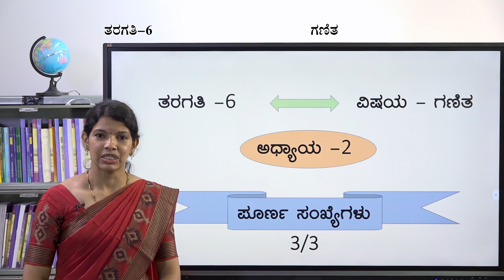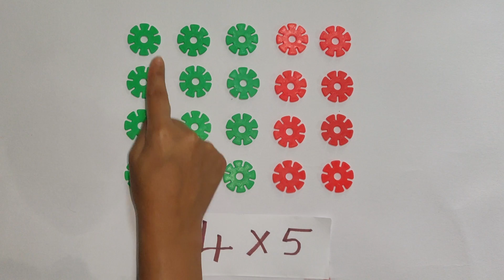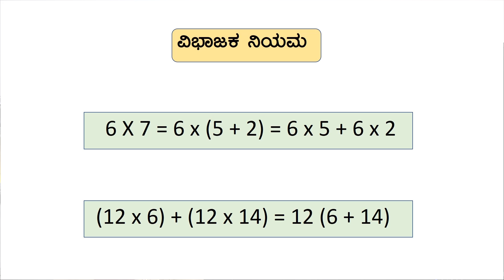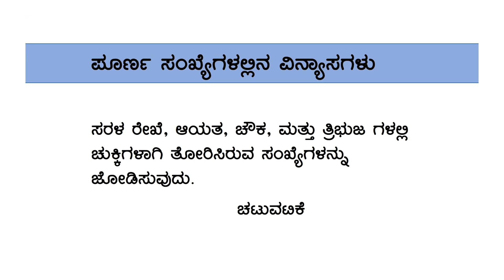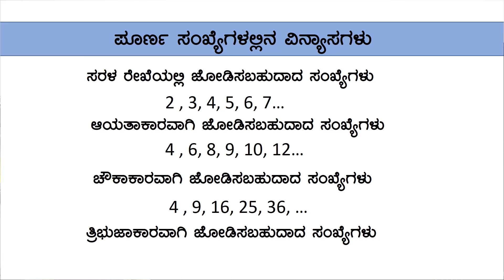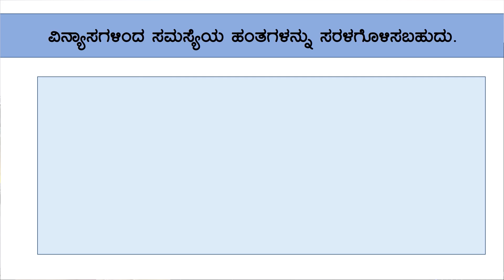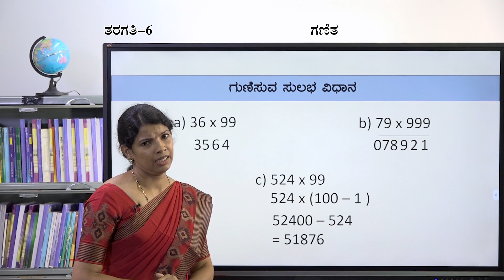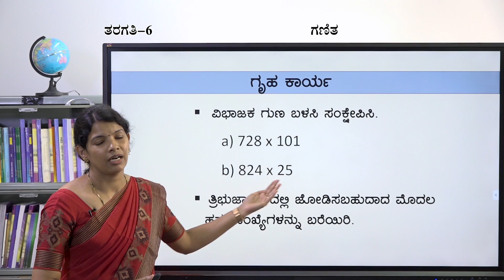Samveda - 6th - Maths - Poornaankagalu (Part 3 of 3) - Day 17